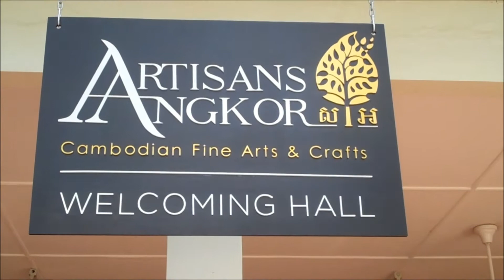Siem Reap Artisan D'Angkor Art School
Siem Reap Artisan D'Angkor Art School is situated in Downtown Siem Reap. There are displays of stone and wooden carvings, lacquer and gold gilding. Also there is a showroom of the products for selling the products